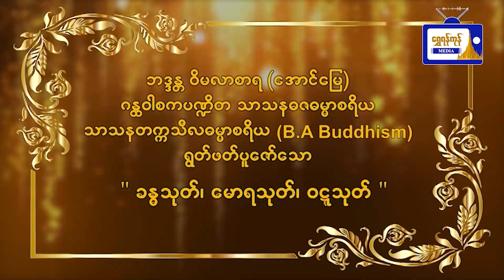ခန္ဓသုတ်၊ မောရသုတ်၊ ဝဋ္ဋသုတ် (ဗုဒ္ဓဟူးနေ့)